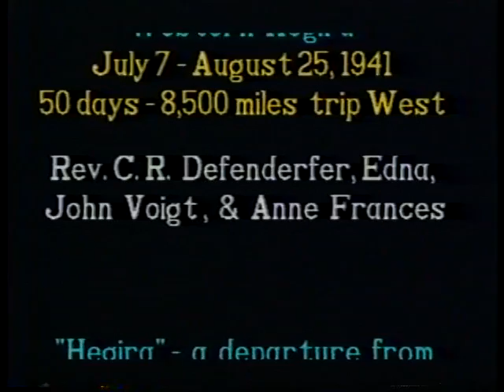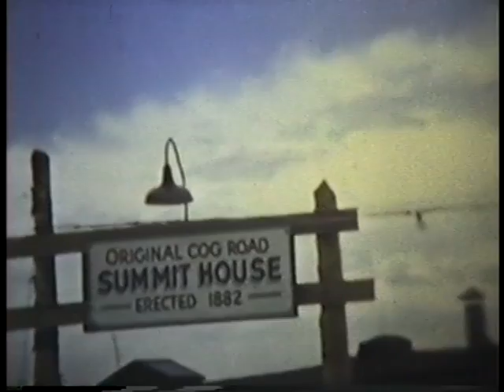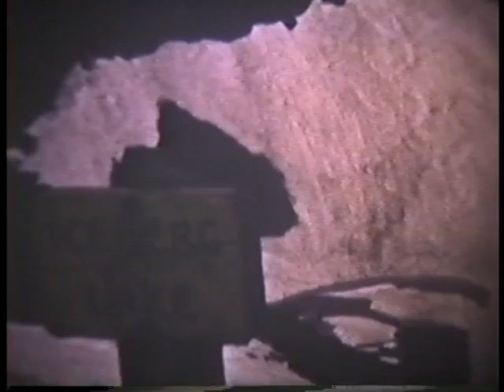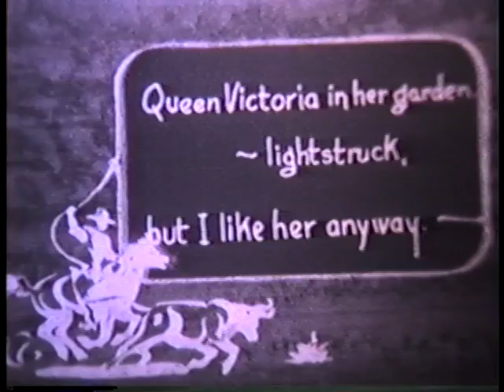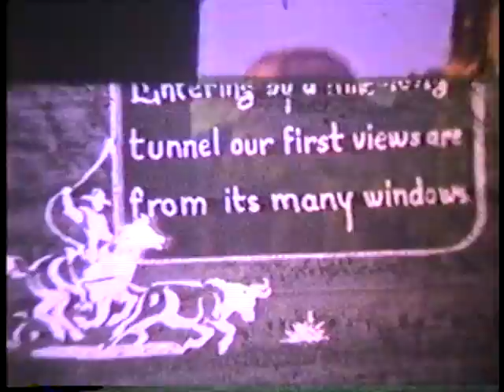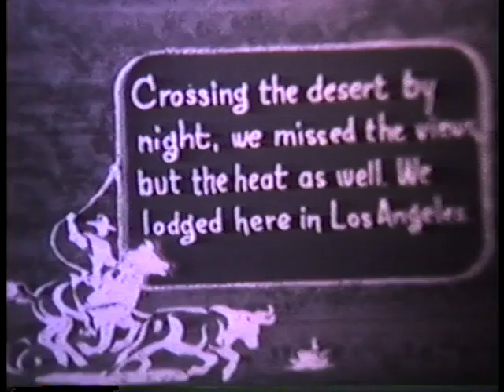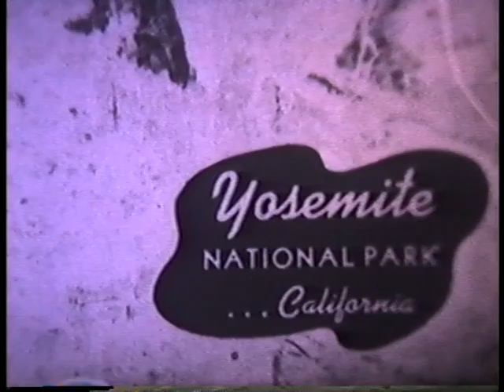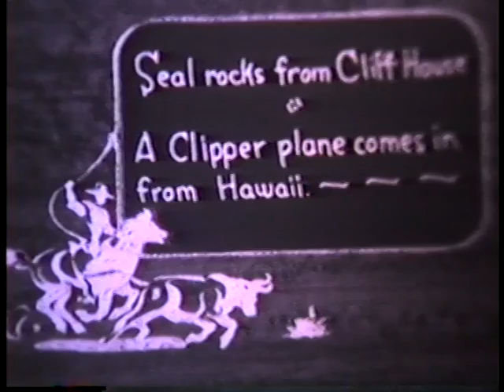1941 Western Hegira US Trip West Part 1 16MM film transfer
Western Hegira July 7 - August 25, 1941
50 Days - 8,500 miles trip West
Reverend C.R. Defenderfer, Wife Edna, Son John Voight, and Daughter Anne Frances